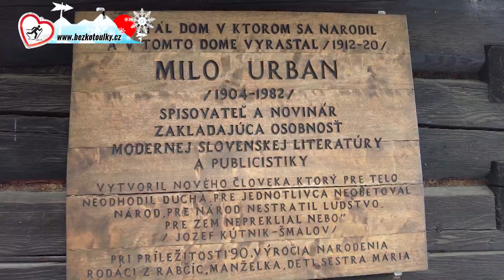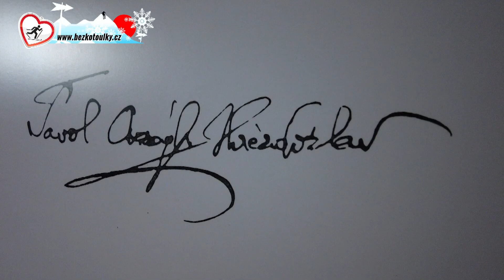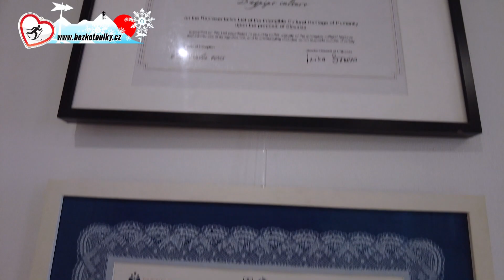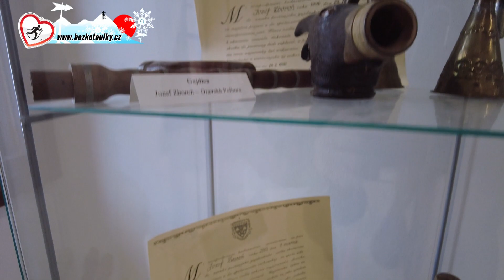Bežkopotulky - Oravská Polhora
Na Orave dobre, na Orave priam bežkovo. O tom sa presvedčíte v Bežkopotulkách z Oravskej Polhory, ktorá prekvapí aj náročných bežkárov. Skvele upravené bežkárske trasy pri Polhorskej píle, či pod Babou horou a k tomu kopec zážitkov – slaná voda, gajdošská kultúra, otužilecký areál, ľadová veža, odparovňa soli, Hviezdoslavova hájovňa, či rozhľadňa a výborné Polhorské chipsy.